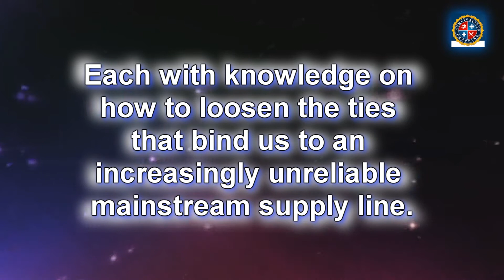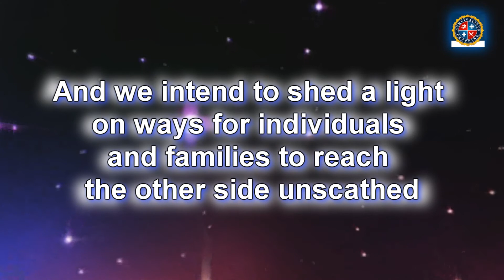Survivalist Prepping 101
Survivalists prepping network is welcoming everyone - newbies, experts and everyone in between.  Don't stay in the dark!